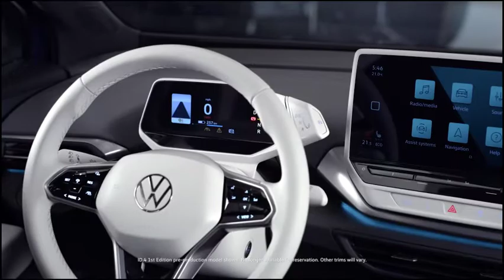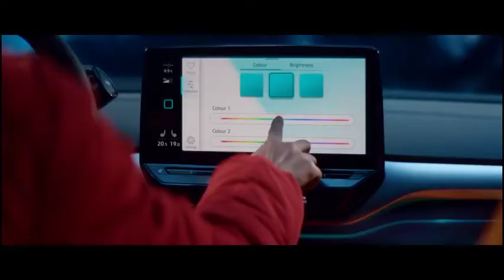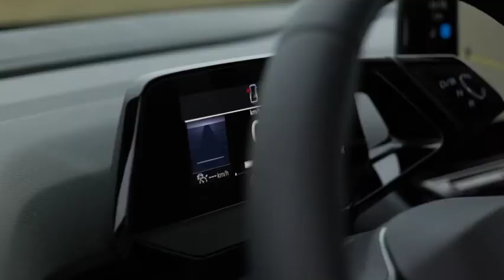Electric Vehicle (Volkswagen)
This is our Tech Segment where we discuss and highlight 'interesting' technologies around the globe.